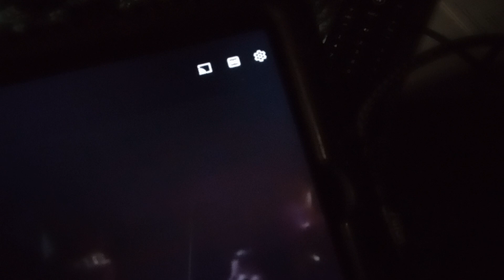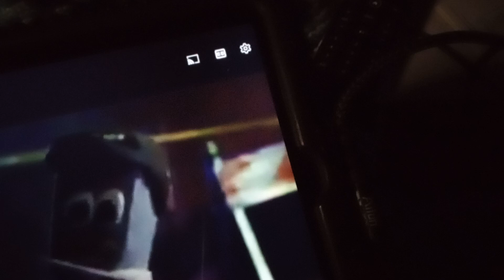mable sit alone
let troubles roll by